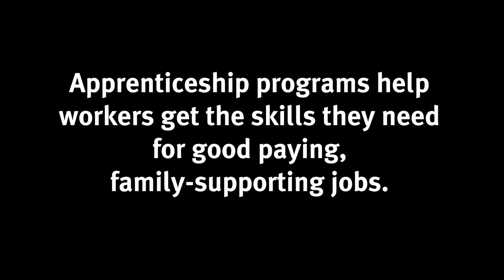Meeting with Apprentices in Kaukauna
to learn more about Tammy's fight for Wisconsin's hardworking families.